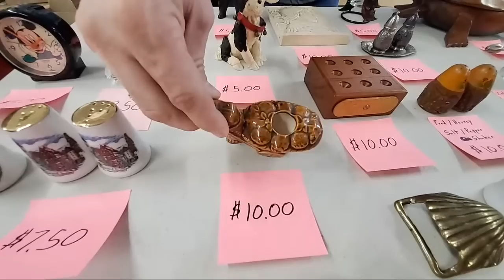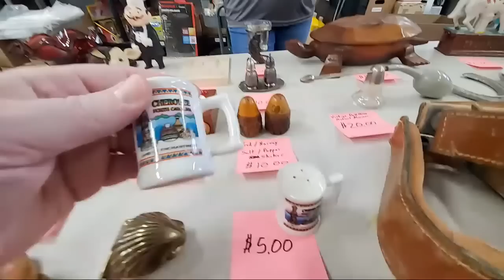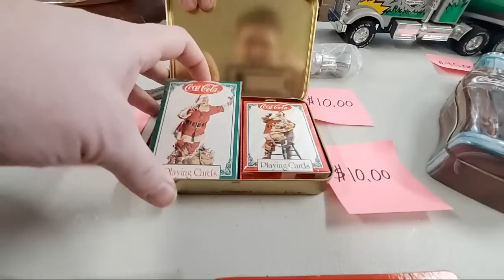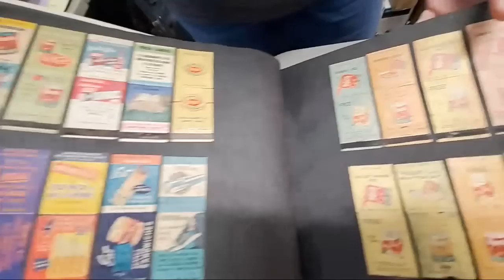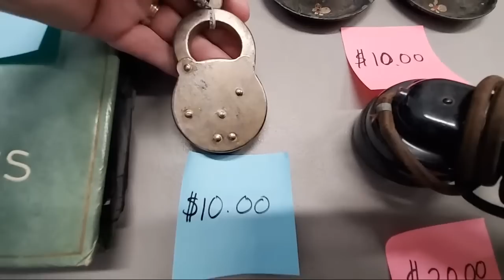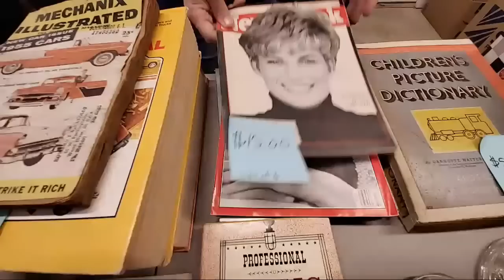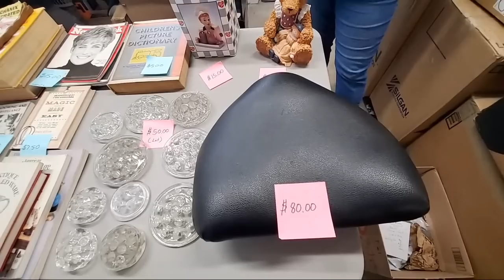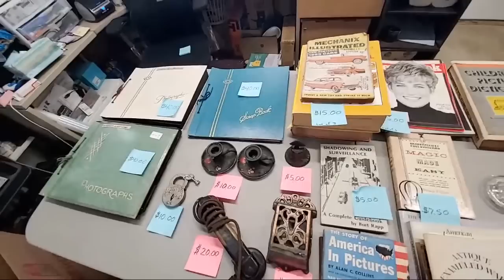Live Reveal Of Our Auction Finds - What did we Get? How much is it worth? --Online Re-seller